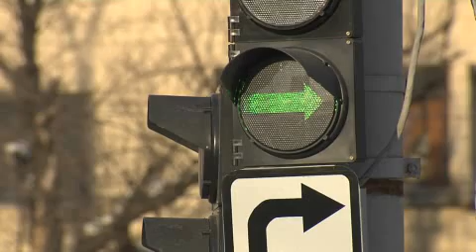Тарифи на житлово-комунальні послуги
Тарифи на житлово-комунальні послуги -- чи не найбільша стаття витрат для пересічного українця. За що ми платимо? Науковці порахували, що кожен українець переплачує за послуги ЖКХ щонайменше в п'ять-шість разів. Чому так? Відповідь на це питання шукали журналісти програми «Соціальний статус» на каналі «Tonis».